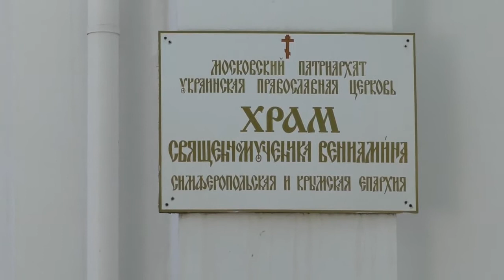Престольные торжества в храме сщмч. Вениамина в Симферополе 13.08.2020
Престольные торжества в храме сщмч. Вениамина, митрополита Петроградского и Гдовского в Симферополе 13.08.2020